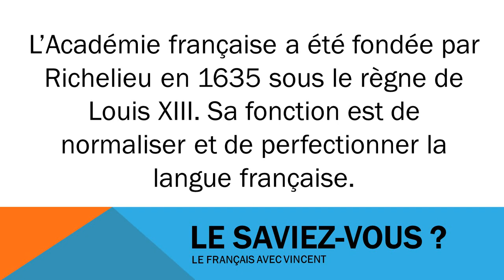Facts about France L'Académie française